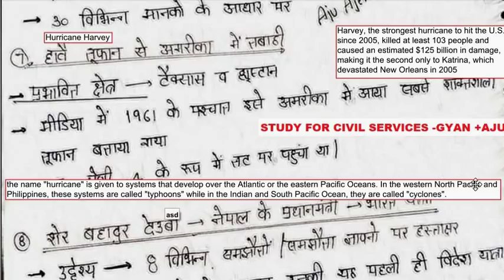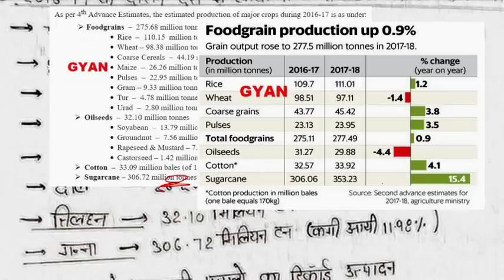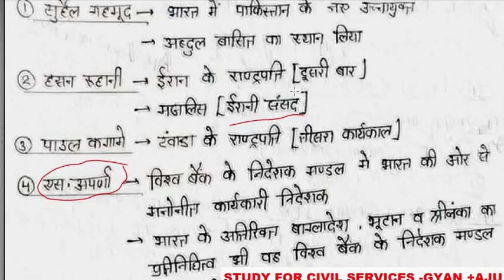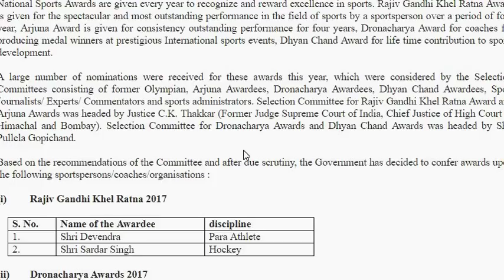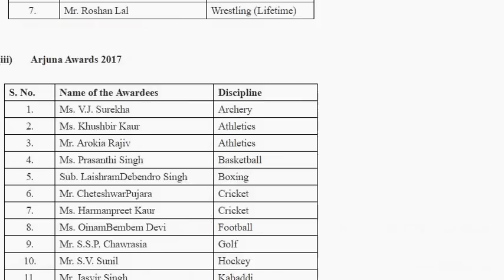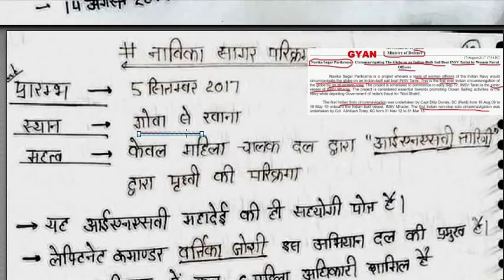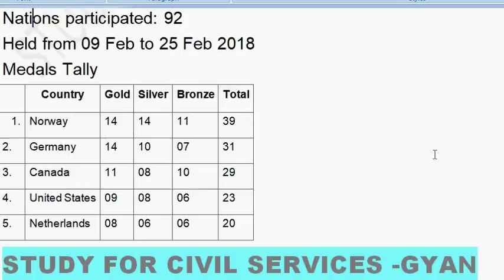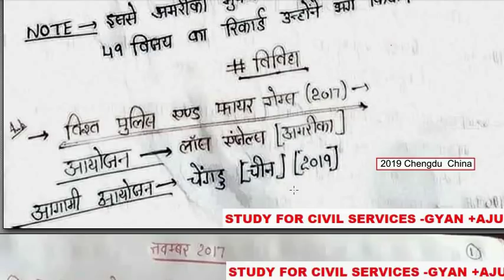करेंट अफेयर्स मार्च 2018 तक LAST 6 MONTHS CURRENT AFFAIRS GK 2018 PART-2 UPPSC RO RRB GROUP D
FULL PRATIYOGITA DARPAN PDSUMMARY SUMMARY / HANDWRITTEN NOTES FROM OCTOBER 2017 TO FEBRUARY 2018 - MARCH 2018 - INCLUDES CURRENT AFFAIRS OF NOVEMBER 2017 , DECEMBER 2017 , JANUARY 2018
USEFUL FOR ALL COMPETITIVE EXAMS - UPPSC UPSC RO ARO SSC CHSL RRB GROUP D RAILWAY JOBS 2018
uppsc 2018 upsssc upsssc vikas dal adhikari